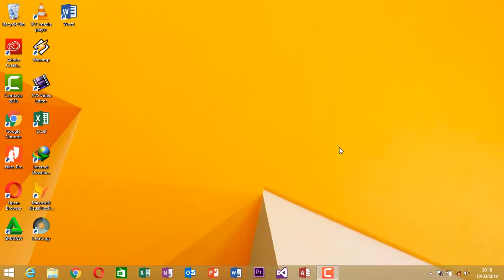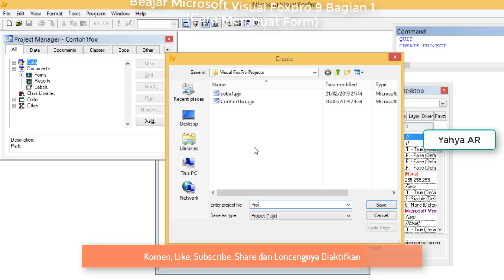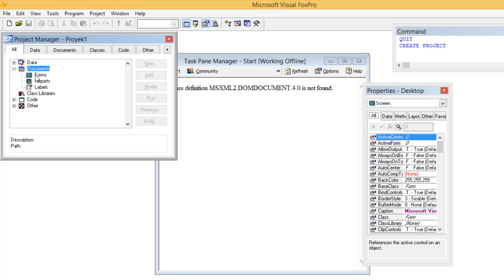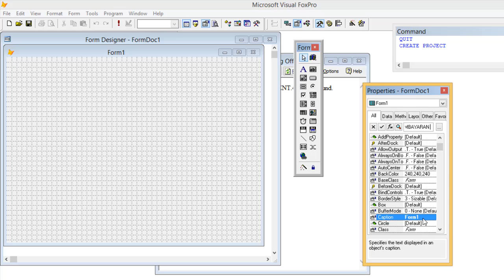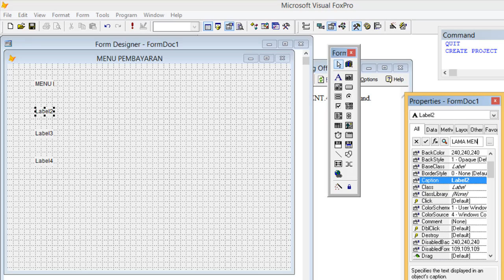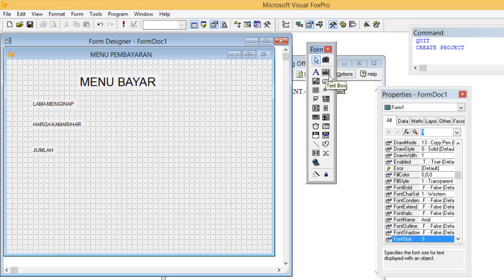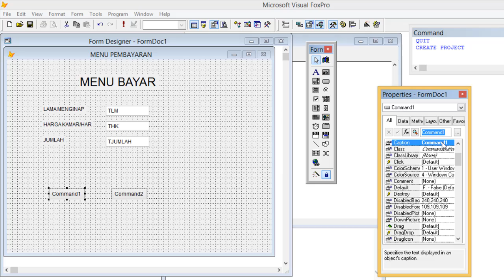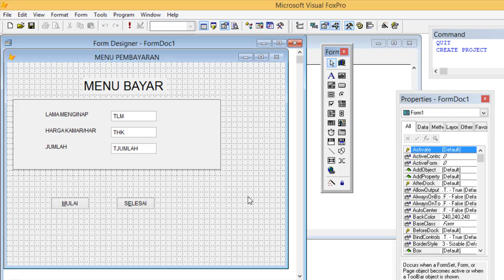Belajar Microsoft Visual Foxpro 9 Bagian 1 Cara Membuat Form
Pada video kali ini saya akan sharing lagi yaitu tentang Seri Belajar Visual Foxpro 9, adapun judulnya : Belajar Microsoft Visual Foxpro 9 Bagian 1 Cara Membuat Form.